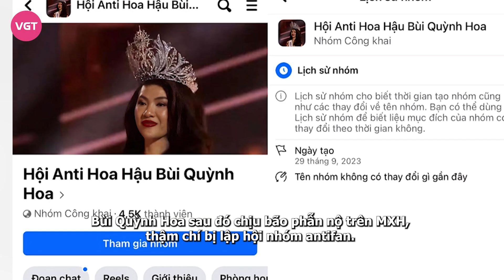MUVN 2024 khởi động, Bùi Quỳnh Hoa tàng hình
Vừa qua, fanpage chính thức của cuộc thi Miss Universe Vietnam khiến fan sắc đẹp đứng ngồi không yên khi úp mở về mùa giải 2024. Theo đó, phía này chia sẻ hình ảnh giới thiệu nhà sản xuất, kèm dòng trạng thái "Coming soon (Dịch: Sắp ra mắt)".

Đáng chú ý, Miss Universe Vietnam 2023 vừa tìm thấy chủ nhân cách đây ít tháng. Hơn nữa, đương kim Bùi Quỳnh Hoa dường như "im hơi lặng tiếng" trong địa hạt sắc đẹp suốt thời gian qua, nguyên nhân xuất phát từ những thị phi về đời tư.